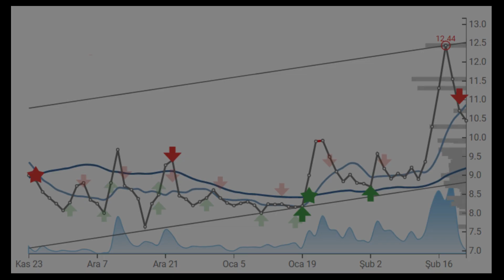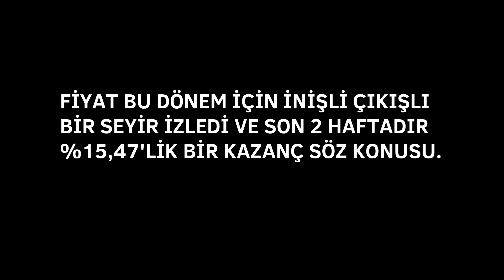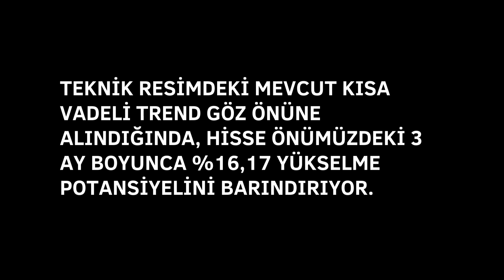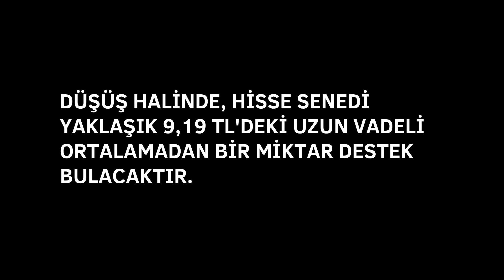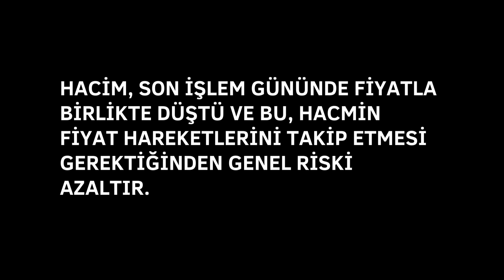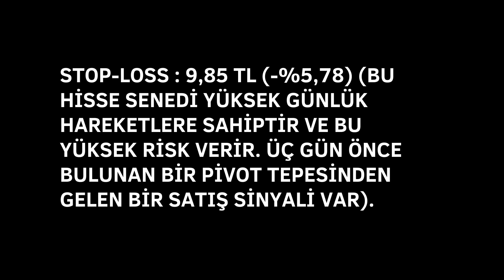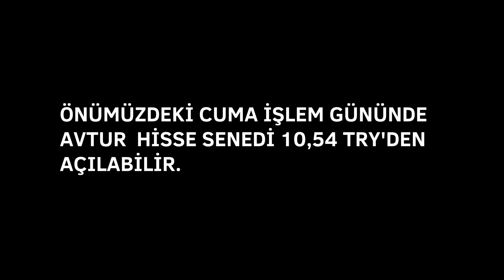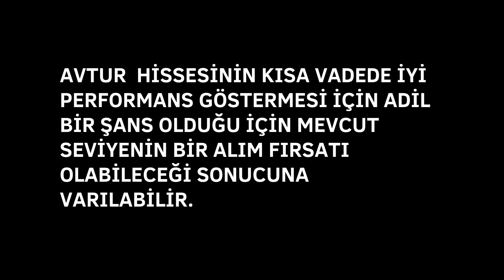AVTUR HİSSE ANALİZ YORUM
KİŞİSEL GÖRÜŞÜMDÜR YATIRIMA ESAS TEŞKİL EDEMEZ